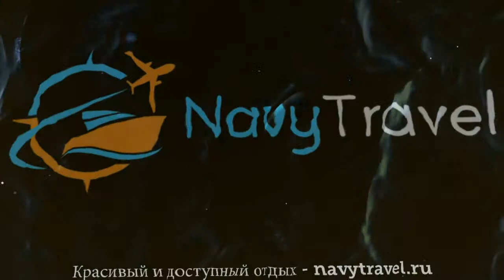THE MET HOTEL 5* Греция Салоники обзор – отель ЗЕ МЕТ ХОТЕЛ 5* Салоники видео обзор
Хотите отдохнуть и ищете туры, Греция – отличное место для отдыха. Посмотрите видео «THE MET HOTEL 5* Греция Салоники обзор – отель ЗЕ МЕТ ХОТЕЛ 5* Салоники видео обзор» и поймите подходит ли Вам отель ЗЕ МЕТ ХОТЕЛ 5* Салоники, который Вы можете забронировать по ссылке
Так же отель THE MET HOTEL 5* иногда называют гостиница THE MET HOTEL 5* Греция или гостиница ЗЕ МЕТ ХОТЕЛ 5* Салоники.
Какие услуги в THE MET HOTEL 5* Греция Салоники бесплатны, а за какие необходимо платить отдельно.
В каком году был построен отель ЗЕ МЕТ ХОТЕЛ 5* Салоники, производилась ли реконструкция или ремонт и в каком году.